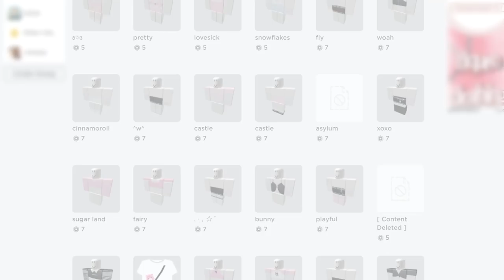Aesthetic Roblox Outfit Ideas *WITH CODES*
୨୧・ hii glow gang, in this video i go over some aesthetic roblox outfit ideas, all varied styles so you don't look copy and paste, and all cheap and budget friendly along with the code ids/links down below! some of the aesthetics featured are soft girl/grunge

if you don't know my channel, hey i'm fae! i post roblox videos for bloxburg, adopt me, royale high, & more (:
i am active and upload multiple times a week!

love u all glowies —♡‧₊
use star code GLOW when purchasing robux!

MY UGC!

୨୧・ tiktok: @faeglows (with an s!)